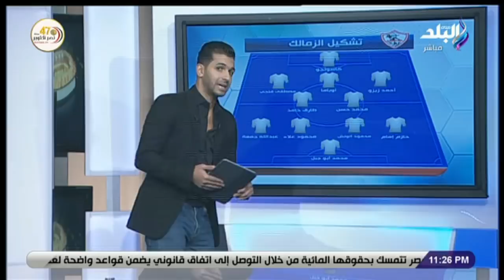الماتش مع هاني حتحوت الحلقة الكاملة | 5-10-2020